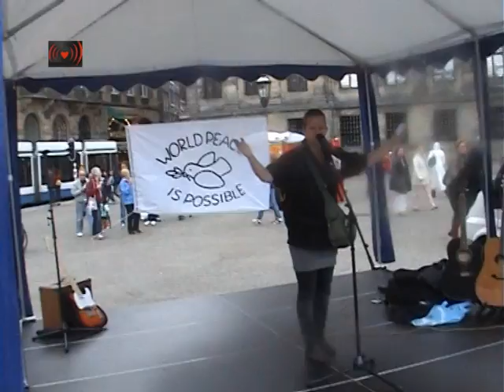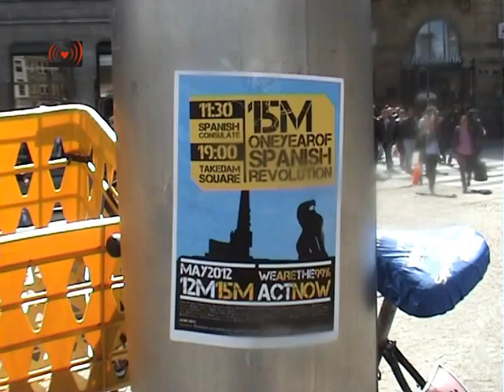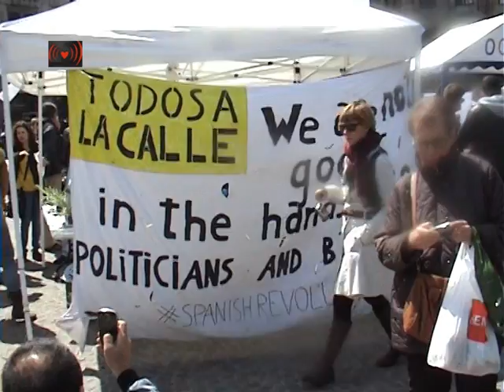12M Amsterdam.Part 2: Love Message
Naar aanleiding van de oproep van de Spaanse indignados-beweging en Occupy Wall Street komen op 12 mei in honderden steden over de hele wereld mensen samen om zich te verenigen en hun stem te laten horen voor wereldwijde veranderingen. Onder het motto; "United for global change" bruist het momenteel op de sociale netwerken, met de oproep om deze zaterdag naar lokale demonstraties en evenementen te komen.

In Amsterdam is 12 mei tot de 'dag der vereniging' gedoopt en staan er vanaf 12:00 uur activiteiten op de Dam gepland. Het programma op de Dam biedt een reeks van activiteiten zoals een verrassende openingsactie, sprekers, muziek, poëzie, theater, debat en om 17.30 uur een volksvergadering. Iedereen is daarbij uitgenodigd om mee te praten over nieuwe manieren om samen te leven en te verbinden. De dag de vereniging sluit af met een avondprogramma vol muziek en entertainment.

Naast de doorlopende acties, protesten en het werken aan de bewustwording, is buiten het zicht van het publiek de Occupy-/15M-beweging inmiddels ook een denktank geworden. Er zijn honderden werkgroepen die zich met een heel palet aan onderwerpen en alternatieve oplossingen bezighouden, om een fundamentele verandering van het systeem te bewerkstelligen. Het doel is om van onderop een nieuwe wereld tot stand te brengen. Iedereen kan er op zijn eigen manier aan bijdragen, zelf projecten starten en mede-activisten aantrekken.

De oproep om 12 mei naar de Dam te komen, is er voor iedereen die streeft naar een andere wereld, een wereld met een economie die ten diensten staat van de menselijke behoeften, in plaats van dat de mens ten diensten staat van de behoeften van de economie.

Het programma voor 12 mei is te lezen op de vereniging

Op 15 mei is er een oproep om mee te doen aan de demonstratie in solidariteit met de Spaanse Indignado's

One year ago in Spain, resignation was transformed into indignation and we took to the streets when nobody expected it. The message was clear, "We are not goods in the hands of politicians and bankers".

The unprecedented success of a democratic demonstration without any support from political parties, unions and the media inspired a group of brave people to sit at a square in the center of Madrid to decide what to do.
From this starting point we gathered at the squares all over the country and abroad to talk about what we know and what we don´t, about what we feel, about how the crisis is a scam, about what the power is  hiding from us and we discovered, day after day, assembly after assembly, a capability to think critically and constructively that we thought we didn´t have. But we have it, and we have woken up.

This year has been a massive learning experience for millions of people, from the Arab Spring to Occupy Wall Street. We learnt how to get informed and inform others. We stopped evictions and marched from Madrid to Brussels to raise our claims. We created our own media and networks. We experienced the work that is necessary to reach a consensus in horizontal assemblies without leaders where everybody could participate democratically, but also how powerful and wise these consensus were.

We felt the power inside us once we broke the chains of fear that the system constantly tries to introduce in our will. We broke the chains and nothing has been the same since then.

Along the way we have met incredible people; shared experiences, wishes and fears. Now we know we are not alone in this unfair world and there are many people willing to fight for a change.

After one year we want to meet again, show our support to the ideals of the movement and share our time in the square one more time. There is still a lot to do.

Come and join us! DAM Square, May 15th 2012 at 19.00